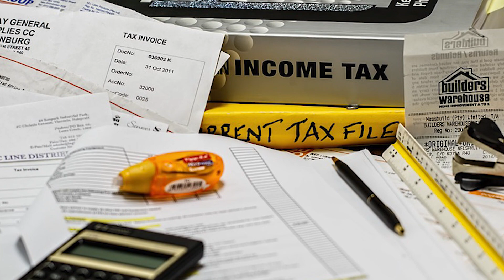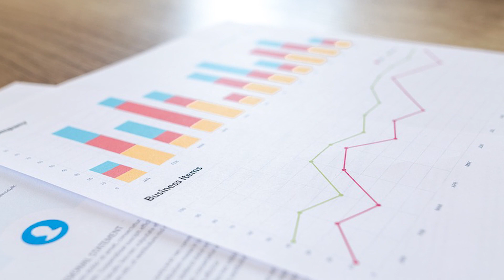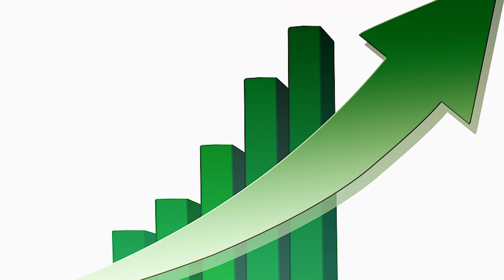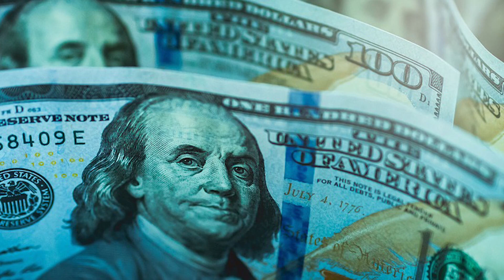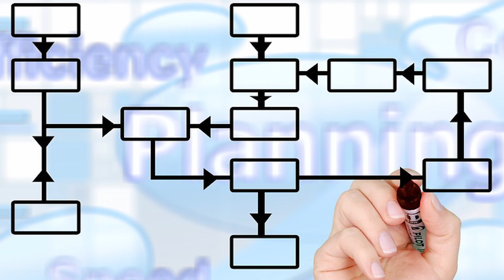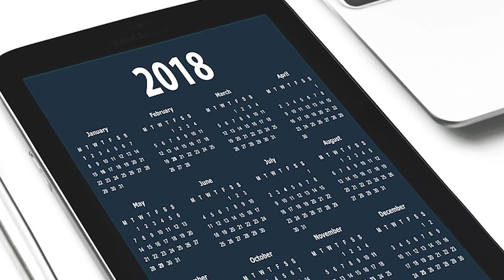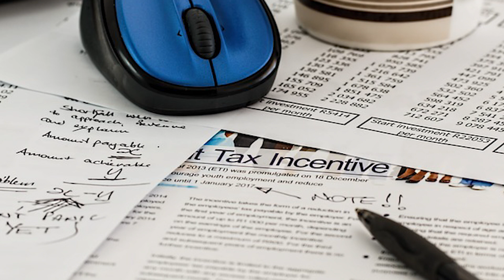Ventanilla de Asesoria Financiera; Consulado General de Mexico en Los Angeles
La Ventanilla de Servicios Financieros del Consulado de Mexico en Los Angeles esta disponible para el publico.

The Mexican consulate provides a wide range of services to Mexican citizens living abroad and offers assistance to foreign individuals seeking services related to Mexico. While the specific services may vary depending on the consulate's location, here are some common services provided by Mexican consulates:

Consular Identification Card (Matrícula Consular): The consulate issues consular identification cards to Mexican citizens residing abroad. These cards serve as an official identification document and can facilitate various transactions and services.

Passport Services: Consulates process passport applications and issue Mexican passports to eligible Mexican citizens. This includes new passport applications, passport renewals, and replacements for lost or stolen passports.

Visa Services: The consulate assists foreign individuals who wish to visit or reside in Mexico by providing information and processing visa applications. This includes tourist visas, work visas, student visas, and other types of visas.

Notary Services: Consulates provide notary services to Mexican citizens, including the authentication and certification of legal documents, powers of attorney, and other notarial acts.

Birth and Marriage Registration: Consulates register births and marriages of Mexican citizens that occur abroad. This ensures that these events are officially recorded in Mexico and facilitates obtaining Mexican documents related to birth and marriage.

Protection and Assistance: Consulates offer consular protection and assistance to Mexican citizens facing difficulties abroad. This may include assistance in case of emergencies, accidents, arrests, or repatriation. Consulates also provide information on legal rights, access to legal representation, and contact with family members in Mexico.

Voting Services: Consulates facilitate the voter registration process for Mexican citizens living abroad who wish to participate in Mexican elections. They provide information about the electoral process and assist with absentee voting.

Information and Guidance: Consulates provide general information and guidance on various topics, such as immigration regulations, Mexican laws and regulations, social services, education, healthcare, and cultural events. They serve as a resource for Mexican citizens seeking information and support.